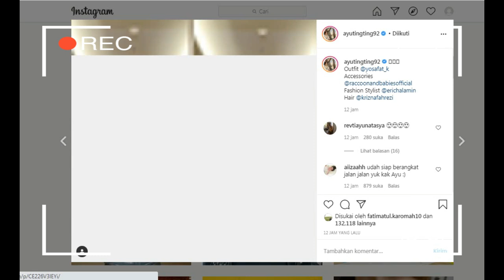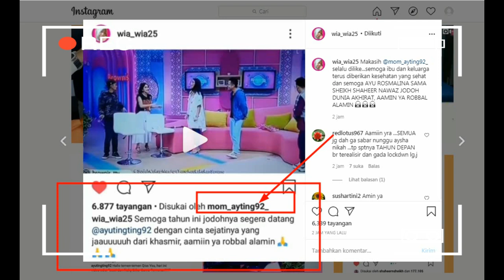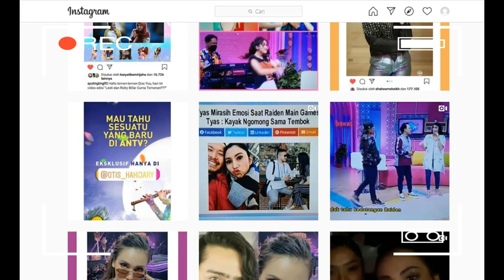OMG ,,MOM GERCEP post AYU TINGTING ketika ia ucapkan nikah di tahun